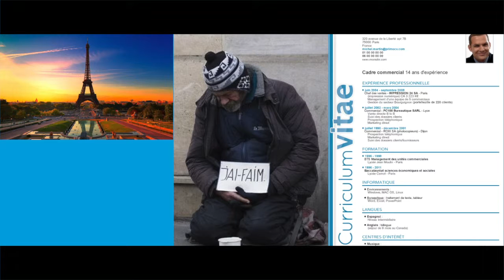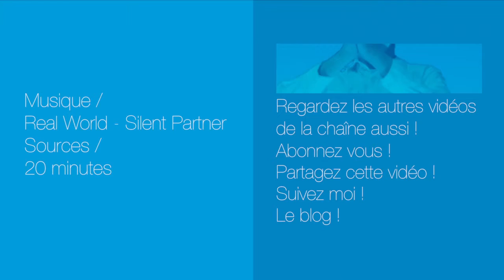4 infos WTF à VOIR ! #35 - Désinformation Internétisé #35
Voici Désinformation Internétisé … le seul JT qui lit les news absolument WTF, comme un SDF qui cherche un job, une personne qui gagne au loto frappé par la foudre, etc ...